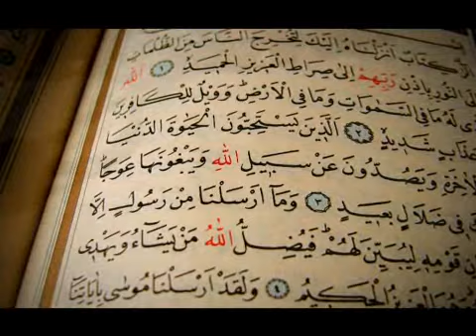İlimden Gaye Cenabı Hakk'a Varabilmektir (Osman Nuri Topbaş)